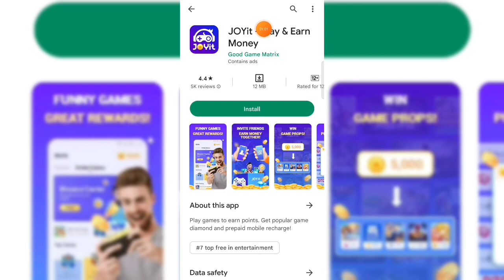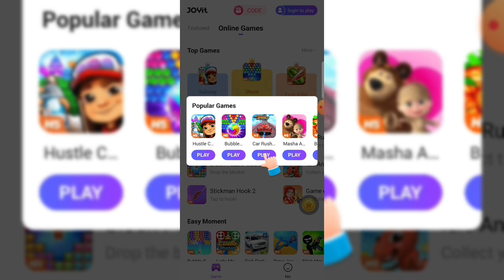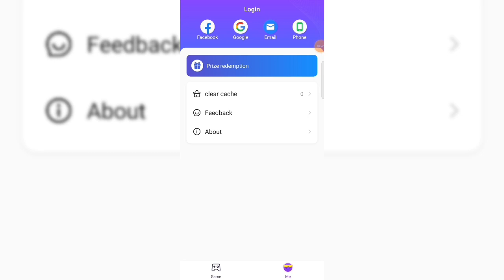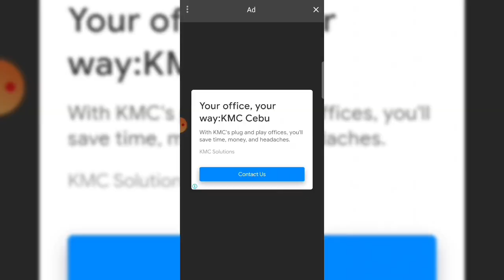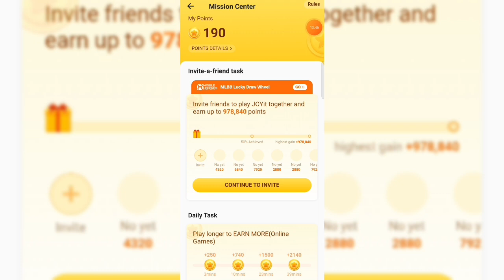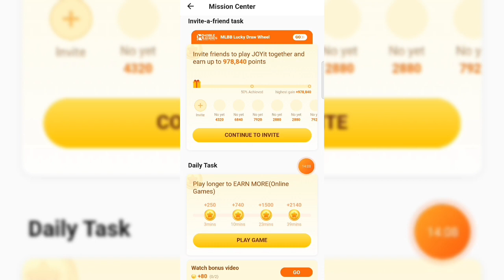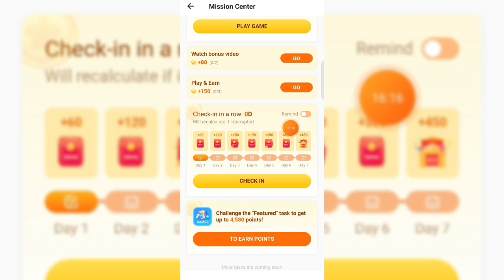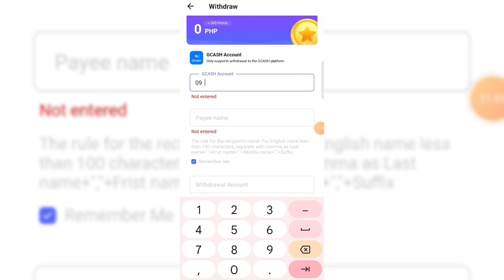JOYit | NEW EARNING APP! EARN ₱50 PESOS AND REDEEM MLBB DIAMONDS FOR FREE! JUST PLAY SIMPLE GAMES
2. E LIKE ITONG VIDEO AT E COMMENT ANG IYONG GCASH NUMBER SA COMMENT SECTION.

3. COMMENT NYO LANG:
EARN WITH JULZ
GCASH - ZERO NINE ONE NINE FIVE SIX EIGHT SEVEN TWO ONE ONE

Free Load
Free Vouchers
Free App
Legit apps
Paying apps
Apps 2021
Earning app
Legit app
Earning apps
Paying apps
Paying app
Gcash app
Gcash